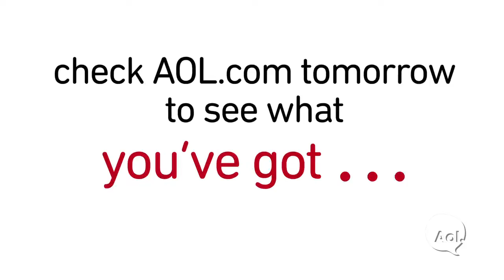You've Got Jackie Collins on Writing a Bestseller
In this edition of You've Got, Jackie Collins gives you a few pointers on writing that bestseller you always wanted to write.